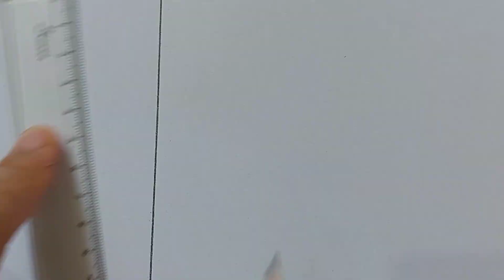crying girl drawing | how to draw a sad girl step by step | sad girl face drawing